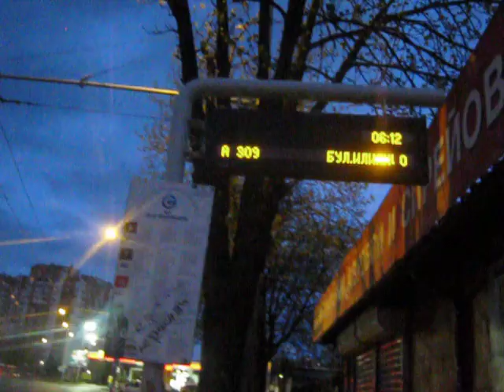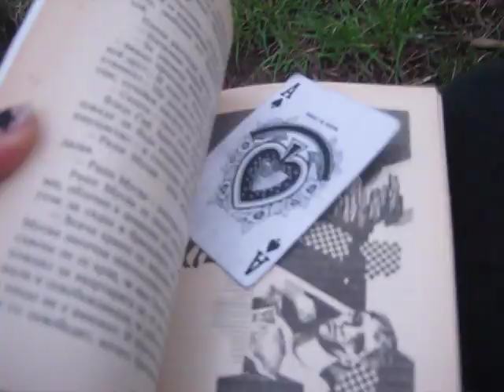rozhden den deo 21.04.21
ne byah mnogo razvulnuvana vecherta predi tozi si rozhden den. dazhe si porevah malko bez osnovatelna prichina. chuvstvah se samotna. reshih da otida da gledam izgreva sama da otpraznuvam pone sutrinta. stana taka che tsukah overwatch do 4-5 chasa sutrinta s ikar pacho i mozhe bi mecho3. tova me zaredi s energiya i priyatni chuvstva i veche ne se chuvstvah zle. a eto kak mi mina i puteshestvieto :] blagodarna sum

pesnite v klipa:
oratnitza - zhelkya
nova generatsia - sto godini
froyd - ciao sofia